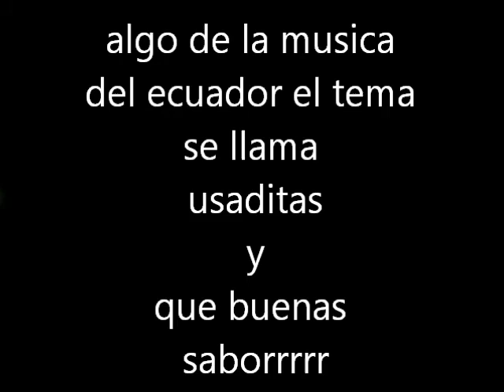USADITAS Y QUE BUENAS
CUMBIAS DEL ECUADOR